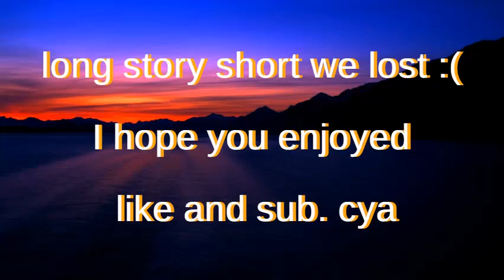Playing Bedwars Trios! (feat. Mya, Kevin, Callahan)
This is the first vid on the channel so I hope you enjoy!

sorry its laggy but the next vid will hopefully be better

This is also my first time ever editing a video to if you could like a like that would be great.

(feat. Mya, Kevin, and Callahan)